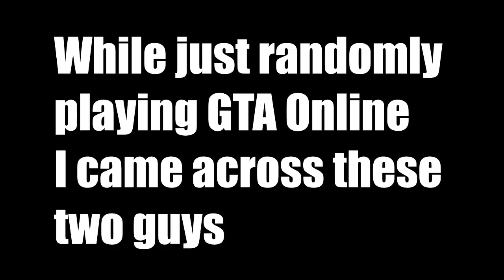P0RN Star Role Model on GTA 5! - Funny Trolling Online, WTF!?, Funtage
Leave a LIKE rating if you enjoyed this video!